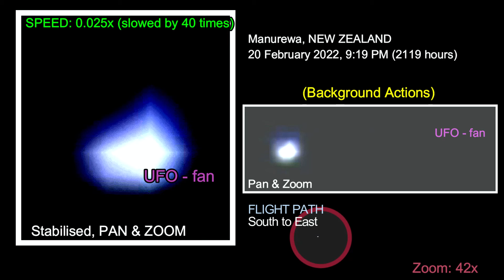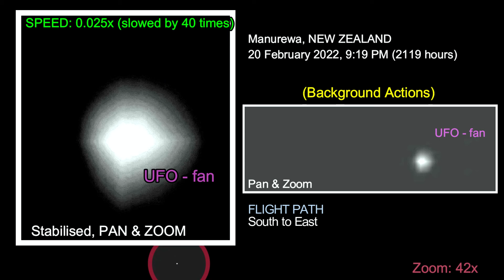UFO Ref: 0273, Manurewa NEW ZEALAND, 20 FEB 2022, South to East Flight Path.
UFO (2 of 3)
The 2nd of 3x ufo recorded on this night(20/02/2022)

RECORDED: 20 February 2022, 9:17 PM (2117 hours)
FLIGHT PATH: West to East

P.S. These ufos are currently roaming randomly in abundance high up above earth's orbiting levels.
You can see them too from your location during clear nights. Trusts me!
Naked eye will see them as white 'orbs' like animated stars moving briskly, sometimes erratically in the dark clear skies.
If you think you know more than what I'm sharing with you, by all means go out and get your own researches. They are up in your skies now & I have also shown you where you can locate them.
Good luck!!